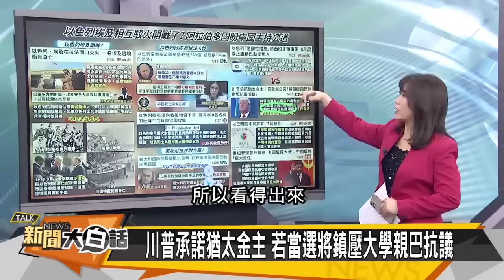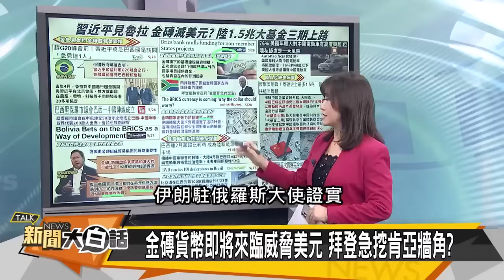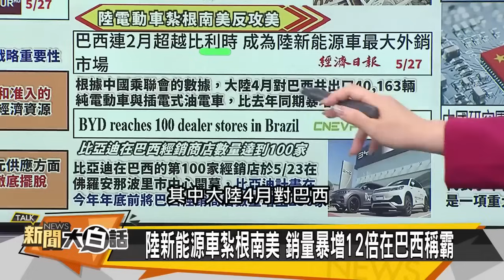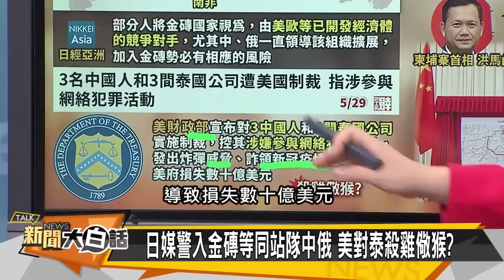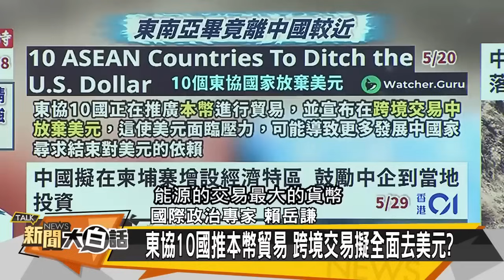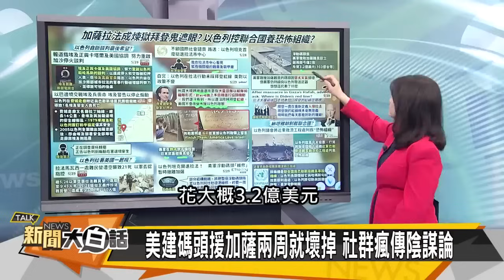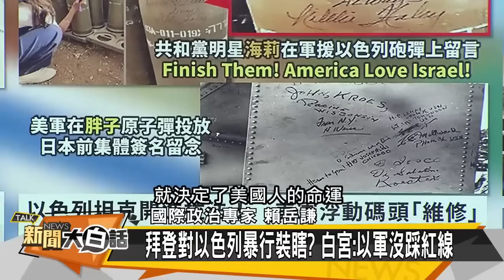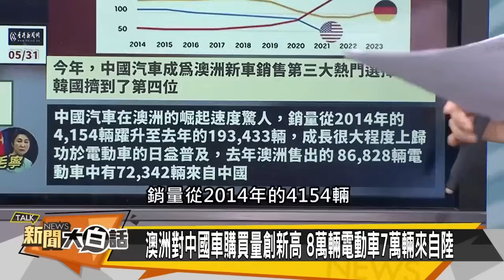[SUB]伊朗復仇美航母？拜詛咒川現世報？ 【金臨天下X新聞大白話】